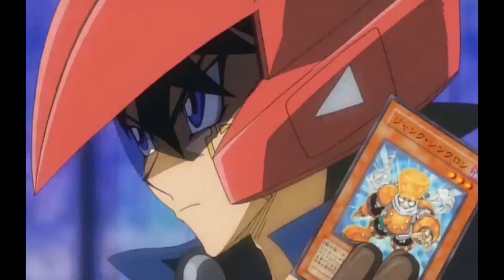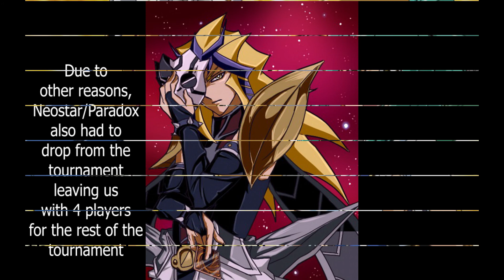Hero Hut Jank Tournament 004 5Ds round 3 (You Jank Duel School)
Damn, this tournament was just falling apart the more it went on. Lets try to have more players so this doesn't happen again.

Link to playlist of other tournaments.

Keep following the Hero Hut's You Jank Duel School for more jank duels and amvs.

playlist to the tournaments we've had

Here are the playlists for 1 vs 1 jank duels in seasons.

Edopro Jank Duels Season 1

Edopro Jank Duels Season 2

Edopro Jank Duels Season 3

Edopro Jank Duels Season 4

Edopro Jank character tag duels season 1.

Also check out the AMVs i make in this list

Also check out a fellow hero hut member's channel here.

For yugioh related content you can follow this discord called Yu-Gi-Oh Network

"Suffocate" by Finger Eleven
"Slow Chemical" by Finger Eleven

Yu-Gi-Oh is owned by Konami, 4K Media Inc. and their associated companies. Please follow the original work. Please comment your thoughts, share and like.